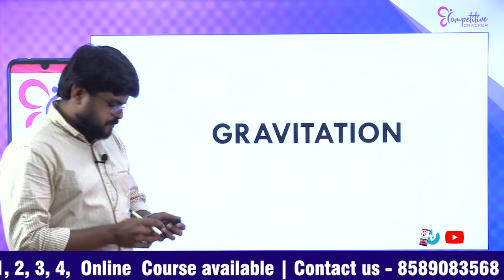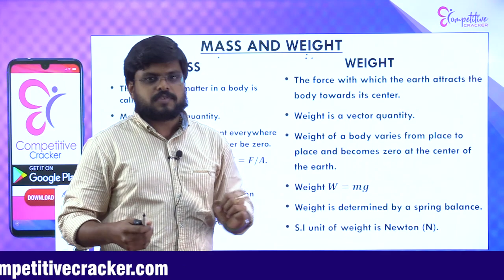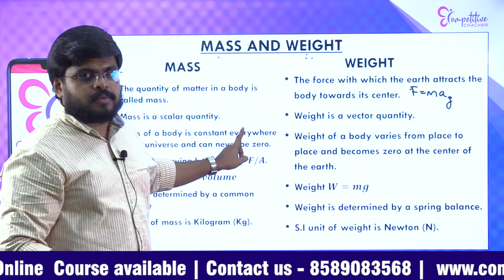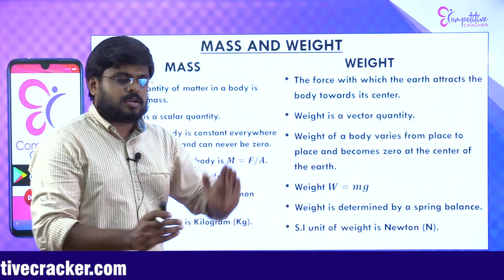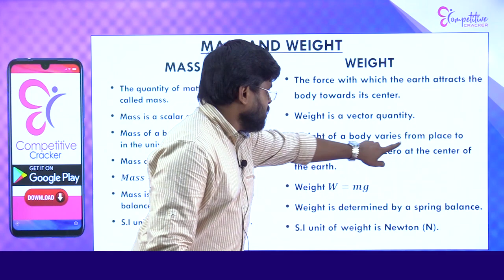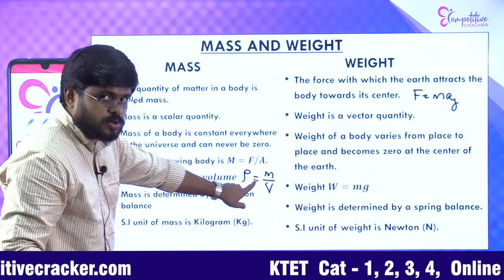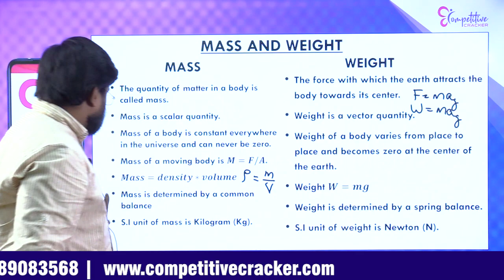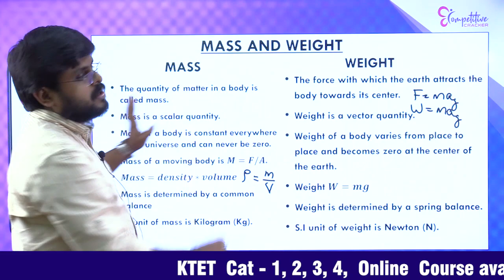KTET CAT-3 PHYSICAL SCIENCE GRAVITATION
We offer intensive coaching classes for KTET Cat 1,2,3,4 || HSA Malayalam, Mathematics, Social Science || Prelims Catcher an Exclusive online Course for 10th Level Prelims Students
Our Courses. KTET Cat 1,2,3,4, HSA, LDC Prelims, RRB, Co-operative Bank

Are you preparing for LDC, KTET, KAS, RRB, civil service prelims, or any other competitive exam?
Competitive cracker is a leading coaching institute for all competitive exams with an excellent success rate among candidates. The CC coaching Institute constantly provides interactive quality education for various Government examination.
Our videos include different classes and strategies on how to clear the exam. Our motto is to unlock and be a support to potential dedicative candidates to overcome the challenges and prepare for the exams.

Why Competitive cracker??
1. We have our success marked with 100%
2. Multiple time qualified experience expert faculty with a remarkable teaching experience
3. We believe there is no secret to success other than accurate planning and systematic update and learning. Due to a standardized and professional approach.